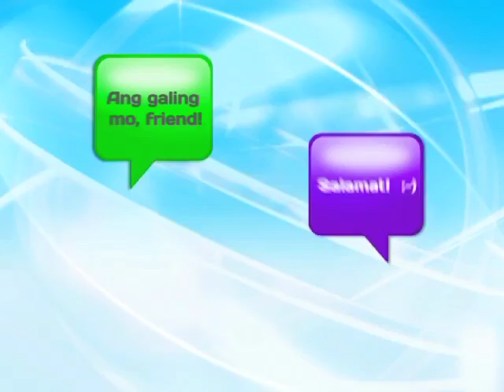NA AN2402 TAM Resorts World